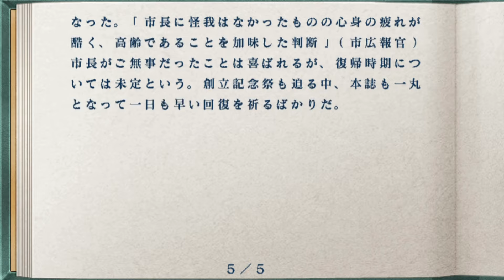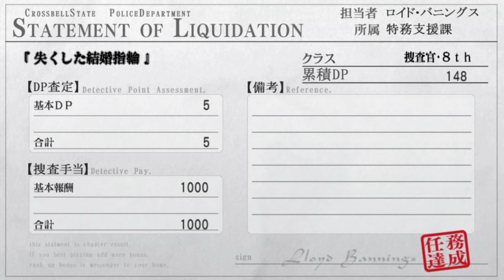【PSV】英雄伝説 零の軌跡 Evolution #18 星見の塔 《銀》 隠しクエスト【失くした結婚指輪】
隠しクエスト【失くした結婚指輪】
星見の塔の探索
ボス　《銀》
「金の太陽、銀の月」プレ公演